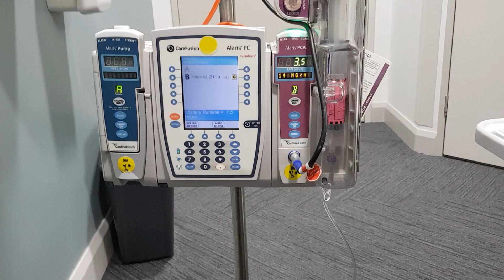3D METAL ART FROM FLAT PACK PART 4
Destroyer Droid